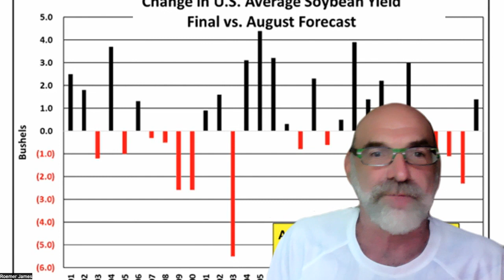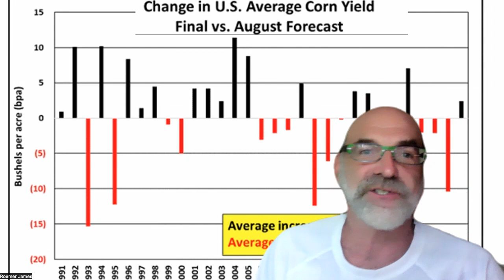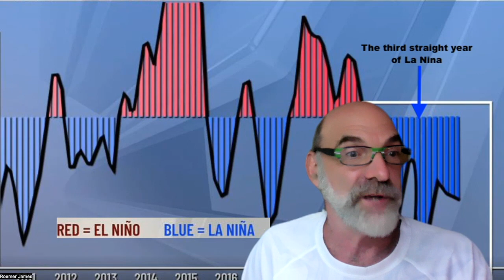Soaring commodities again and preview of August USDA crop report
From cotton to grains, cotton, coffee and more commodities are rallying again on a weaker dollar and new global weather fears